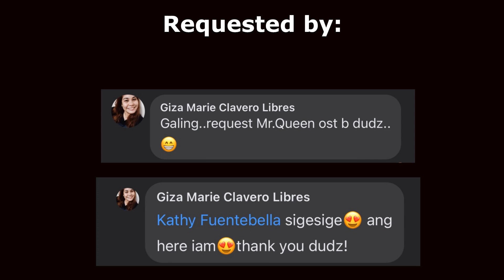HERE I AM (MR. QUEEN OST) - Tagalog Cover by Kathy Fuentebella / Music Video + Lyrics